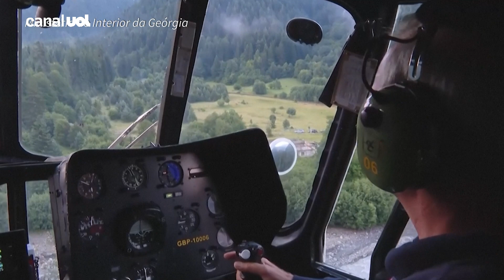Deslizamento na Geórgia deixa ao menos 11 mortos e 30 desaparecidos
Pelo menos 11 pessoas morreram e cerca de 30 estão desaparecidas após um deslizamento de terra na região montanhosa de Racha, no noroeste da Geórgia.